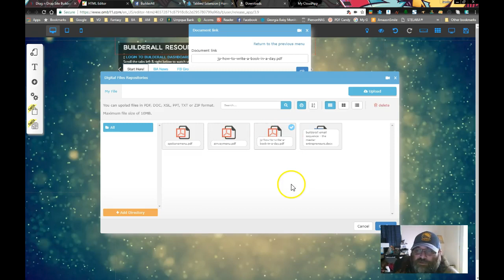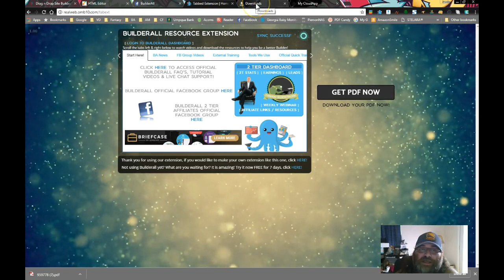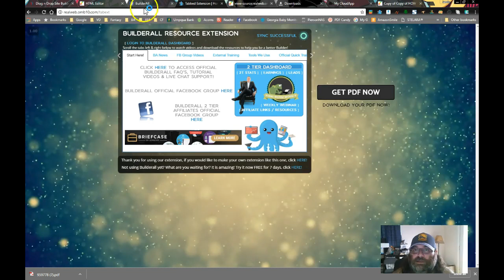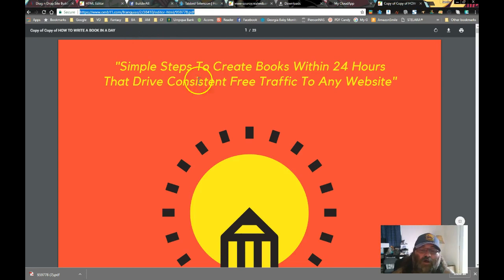Host a File on Builderall and Direct Link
Builderall is the only Truly All-In-One Marketing Platform that you are missing in your life! For less than a dollar a day have all the best tools at your fingertips! Try it 100% free for 7 days now